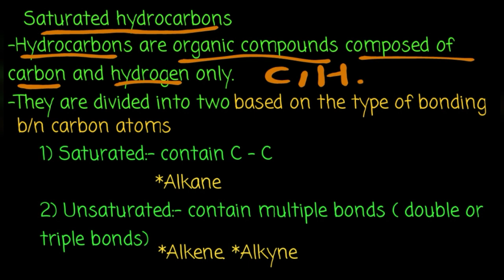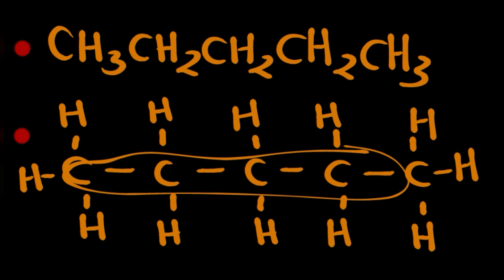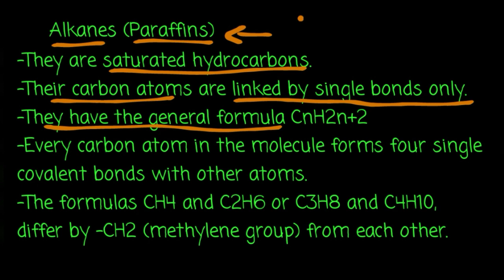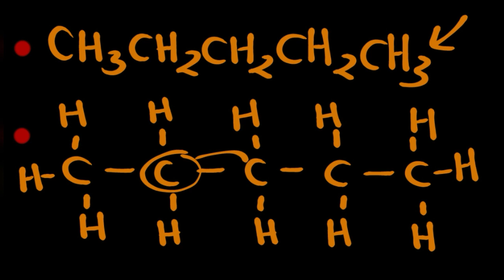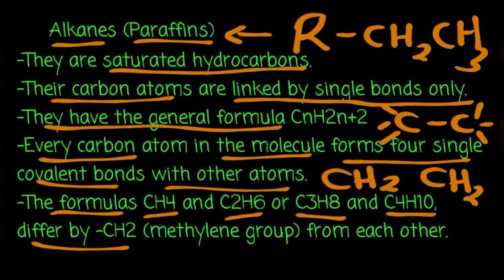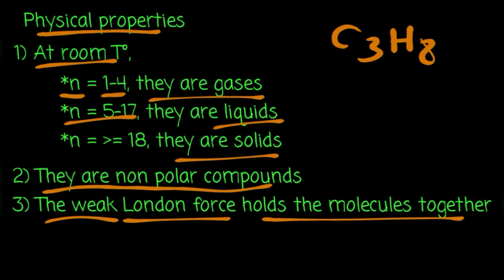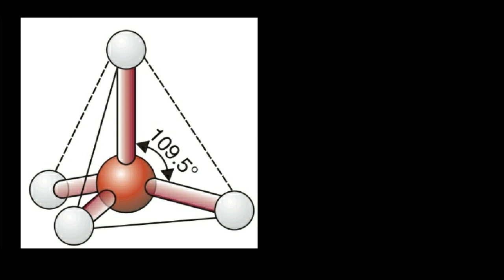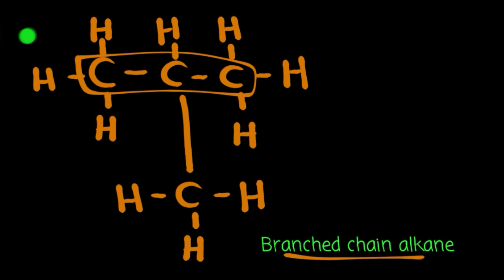Hydrocarbons (በአማርኛ) Grade 10 Chemistry Unit 1 Part 2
-Introduction to hydrocarbons
-Introduction to alkanes
-General properties of alkanes
-General formula of alkanes
-Physical properties of alkanes